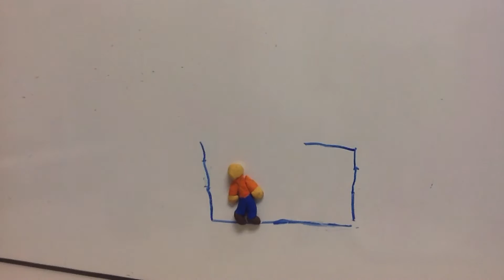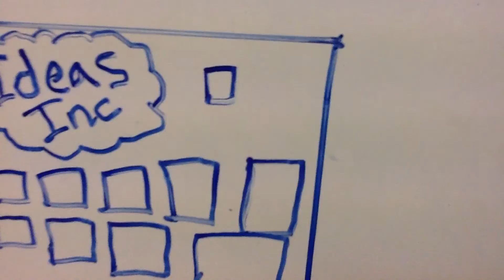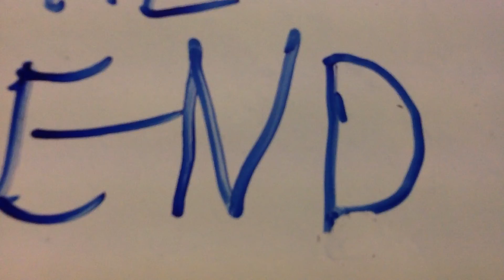The Completely Accurate Basketball Story of James Naismith - a short claymation film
Simply a short claymation film. I hope you enjoyed it.